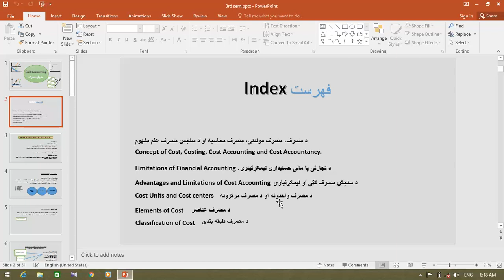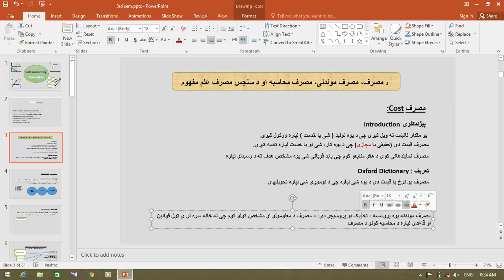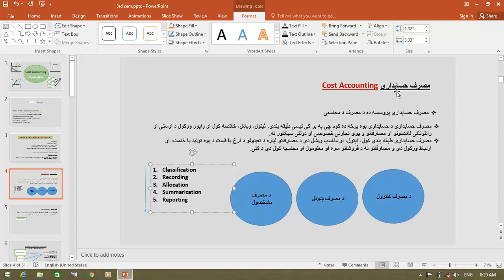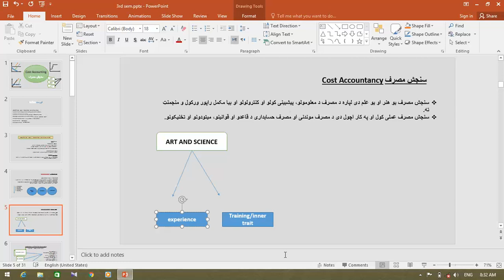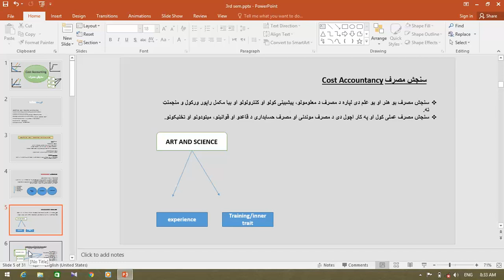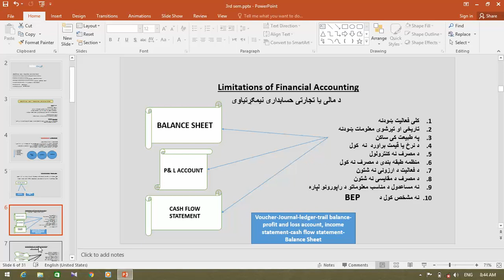Cost accounting Demo Lecture 1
د میرویس نیکه لوړو زده کړو مؤسسې د بریښنایي زده کړو لړۍ.